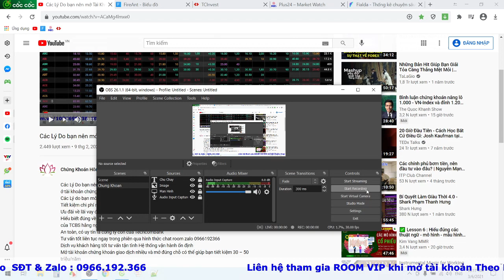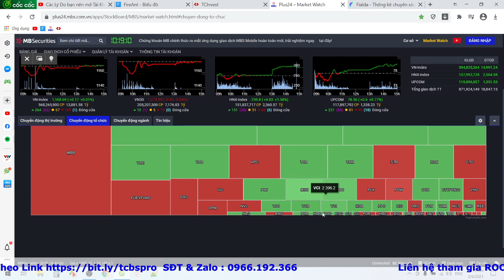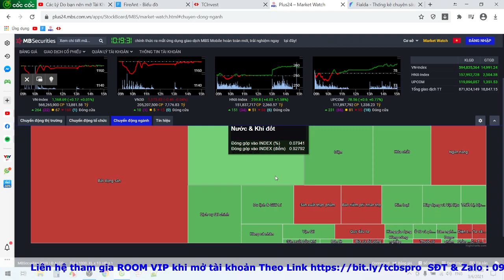CÁCH XEM KHỐI NGOẠI TỰ DOANH MUA BÁN RÒNG Ở ĐÂU? Thống Kê Giao Dịch Nhà Đầu Tư Nước Ngoài & Tự Doanh